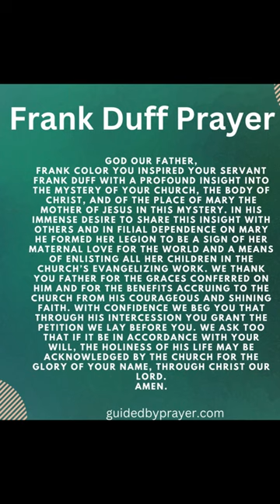Frank Duff Prayer